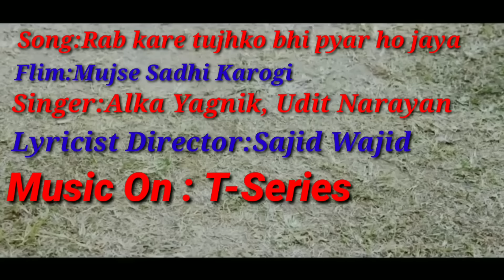🥰🥰tu ada hai tu mohabbat//😍😘tu ada hai tu mohabbat full song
Song: Rab Kare Tujhko Bhi Pyaar Hojaye
Singer: Darpan Shah
Makeup: Janvi Patel
Directed by: Janvi Patel
Label : Darpan Shah Production

Song - Rabb Kare Tujhko Bhi
Film - Mujhse Shaadi Karogi

LYRICS:👇👇👇👇👇

Tera Dil Bhi Jaana Beqaraar Ho Jaaye
Rab Kare Tujhko Bhi Pyaar Ho Jaaye

Tu Haseena Naazneena, Har Taraf Yeh Shor Hai
Main Deewaana Ban Gaya Hai
Dil Pe Kis Ka Zor Hai

Main Deewaana Kam Nahin Hoon, Haarkar Na Jaaoonga
Dil Churaane Aa Gaya Hoon
Dil Chura Le Jaaoonga

Tere Dil Pe Mujhko Aitbaar Ho Jaaye
Rab Kare Mujhko Bhi Pyaar Ho Jaaye

Tu Ada Hai Tu Mohabbat, Tu Hi Mera Pyaar Hai
Mar Mita Hoon Mar Mita Hoon
Haan Mujhe Ikraar Hai

Jaanta Hoon Hai Mohabbat Yeh Jo Tera Pyaar Hai
Kya Karoon Main Kya Karoon Main
Dil Me Tera Naam Hai

Tere Dil Pe Mera Ikhtiyaar Ho Jaaye